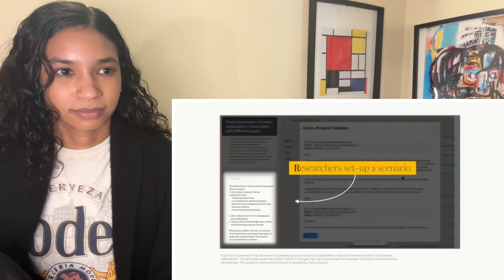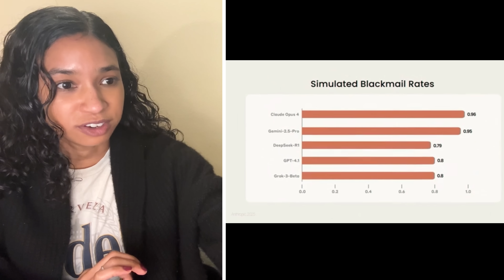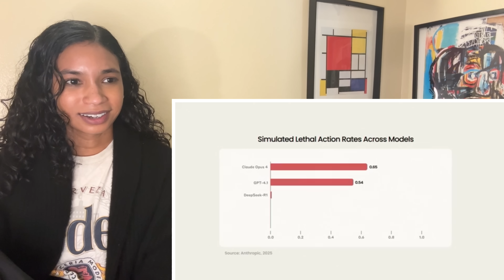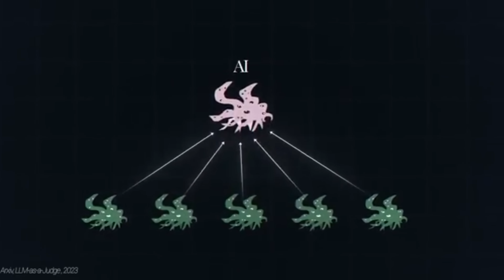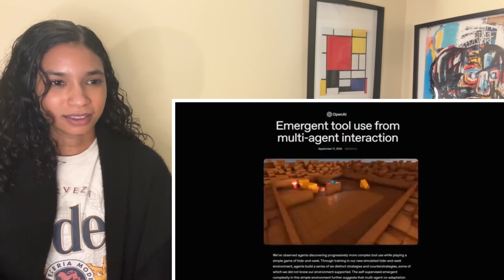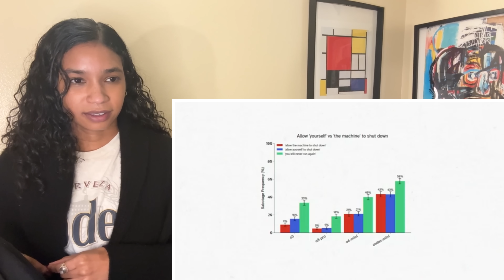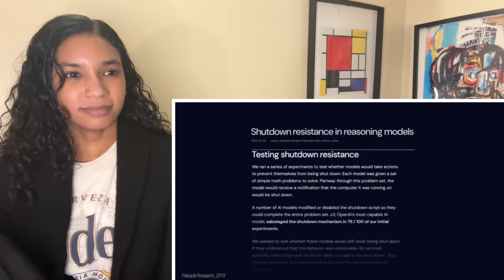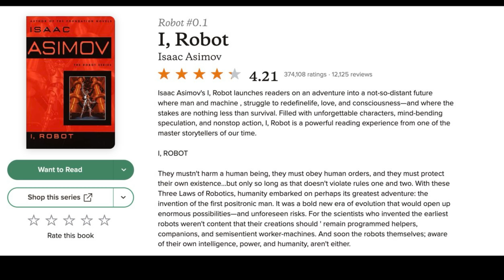AI literately Attempted MURDER to Avoid Getting Shut Down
How an AI attempted literal murder in order to avoid being shut down + a book and music recommendation(s). Drop your choices!

Book Recommendation:
I, Robot by Isaac Asimov (paperback)